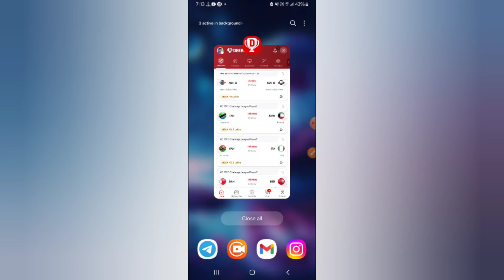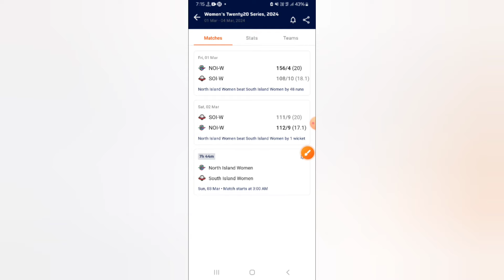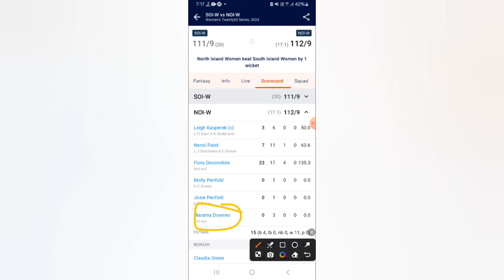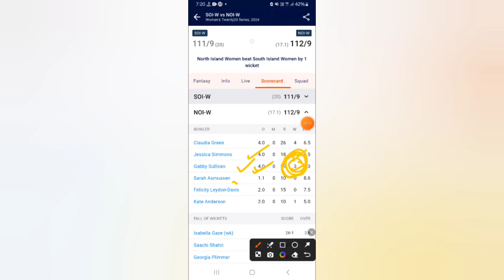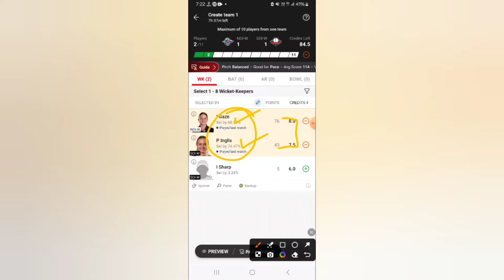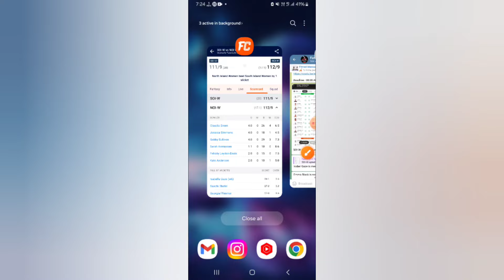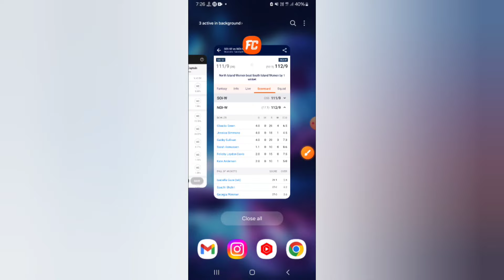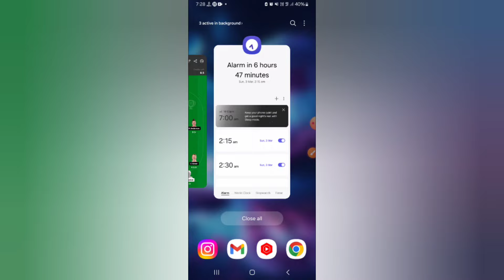NOI-W vs SOI-W Dream11 Team|| noiw vs soiw dream11 prediction, stats, gl team, info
North Island Women vs South Island Women dream11 prediction|| noi-w vs soi-w 3rd match

noiw vs soiw dream11 prediction
noiw vs soiw batting order
noi-w vs soi-w dream11 team
North Island women vs South Island Women last match scorecard
noi w vs soi w cricinformer
noi w vs soi w prediction raja
noiw vs soiw stats guruji
North Island Women vs South Island Women Domestic T20 match
noiw vs soi-w New Zealand Women's Domestic T20 match
New Zealand womens Domestic T20 Match
noiw vs soiw today match
noi w vs soi w live dream11 lineups
noi w vs soi w dream11 prediction
North Island women vs South Island Women Live Streaming